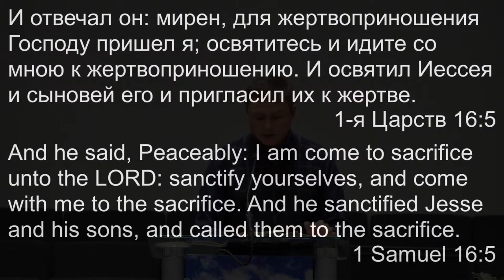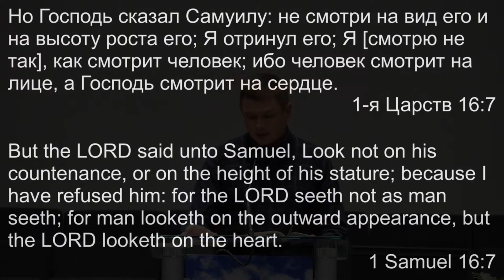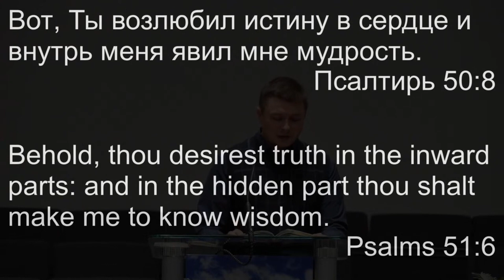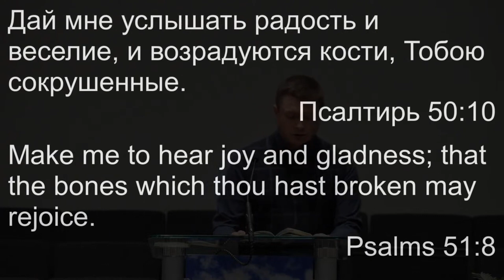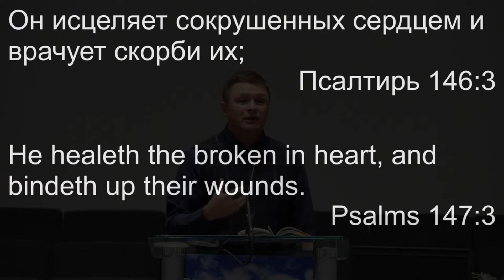Проповідь | Леонід Аркушенко «Позволь Господу заглянуть в своё сердце»